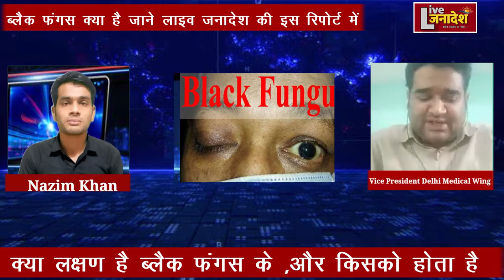what is black fungus symptom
how to safe life black fangas
black fangas kya hai
black fangas kese hota hai
what is black fungas
what is black fungas symptoms
black fungas symtoms
black fungas news virus